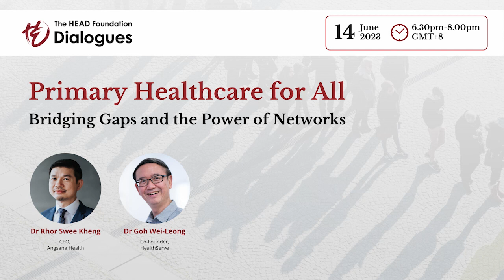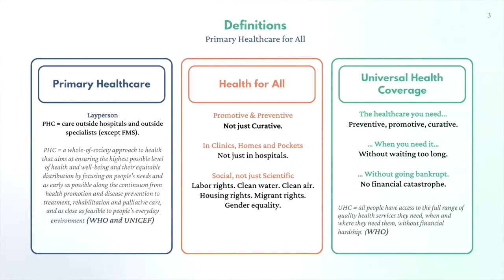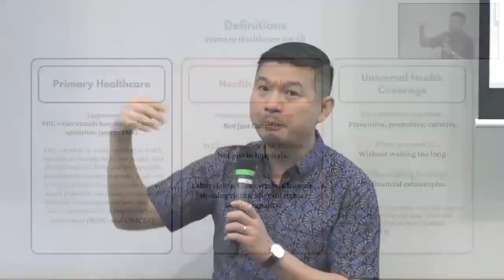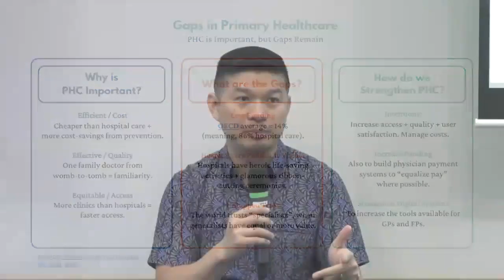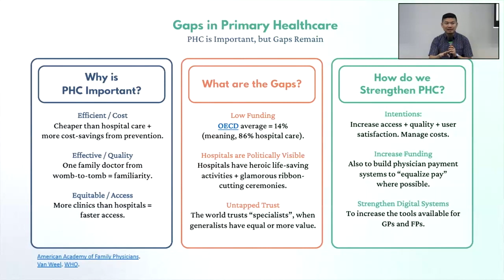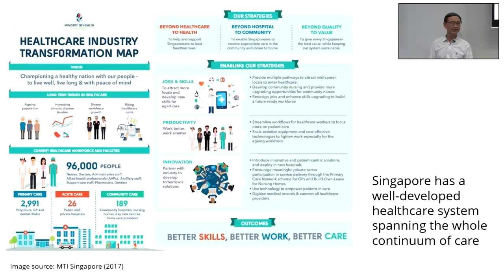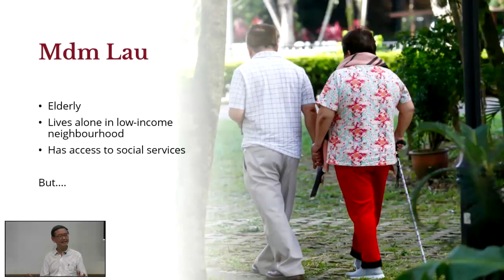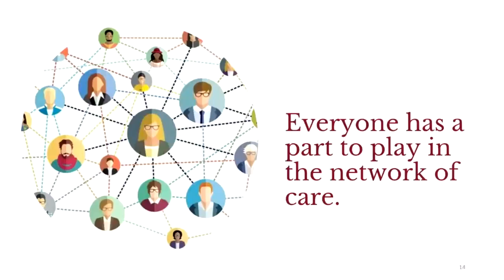Primary Healthcare for All: Bridging Gaps and the Power of Networks | The HEAD Foundation Dialogues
Primary healthcare (PHC) encompasses a broad range of services that form the bedrock of healthcare systems. Yet, PHC often lacks the recognition it deserves. How might society identify the gaps in the healthcare system and bring PHC to the fore?

On 14th June 2023, The HEAD Foundation Dialogues invited Dr Khor Swee Kheng, CEO of Angsana Health, and Dr Goh Wei-Leong, co-founder of HealthServe, to speak on “Primary Healthcare for All”.

Dr Khor shared on the importance of primary healthcare (PHC) in prioritising health-promoting and preventive care that is accessible and affordable to all. However, PHC remains overshadowed by hospital care and curative care, with the average OECD spending on hospital care being six times that on PHC.

Strengthening PHC would require increased funding, possibly through equalising the pay between hospital care and PHC or changing pay structures to boost financial incentives for PHC workers. There is also a need to strengthen digital systems to increase the tools available to general practitioners and family practices in PHC.

Dr Goh emphasised the importance of both formal and informal networks to shape positive change in PHC. Formal networks connect various stakeholders such as governments, social services, and physicians to support healthcare for marginalised groups, while informal networks offer a much-needed human touch and community element for these groups. Every individual plays a part in these networks; this requires us to work towards relational frameworks with patients and the community, instead of transactional ones.

The HEAD Foundation is a charitable organisation set up in 2013 in Singapore to contribute to sustainable development in Asia by focussing on two key areas of work — Education and Healthcare — from an East-West perspective.